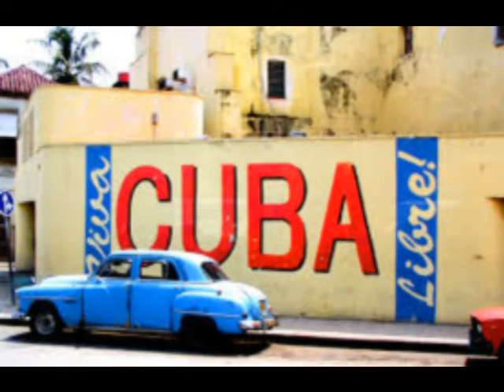Gonzalo Gonzalez - La Comparsa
La Comparsa composed by Cuban  Ernesto Lecuona. Beautiful song recorded in my home studio.